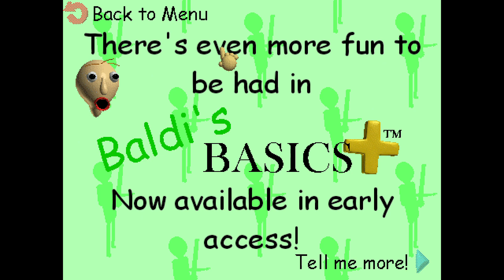ayazla baldi keyfi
arkadaşlar şimdi son karaktere bakamadık.